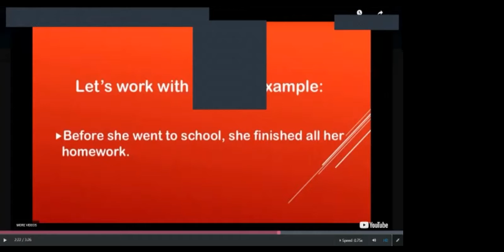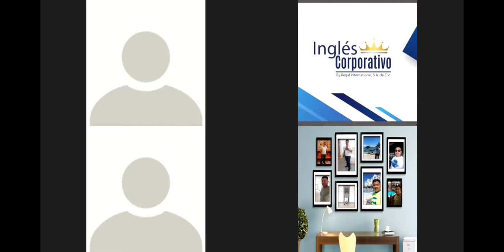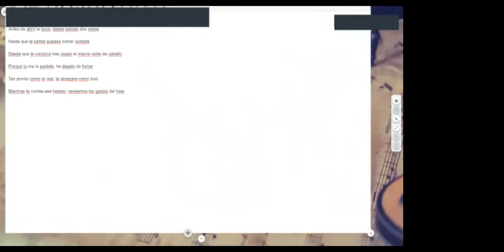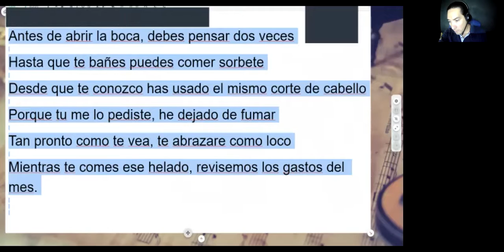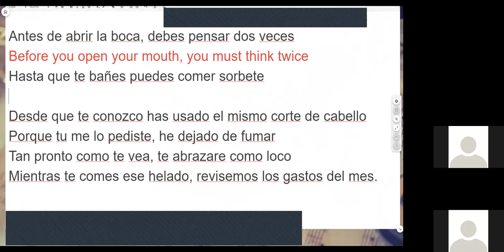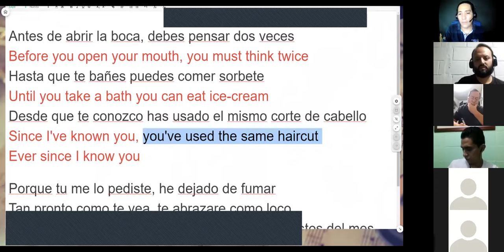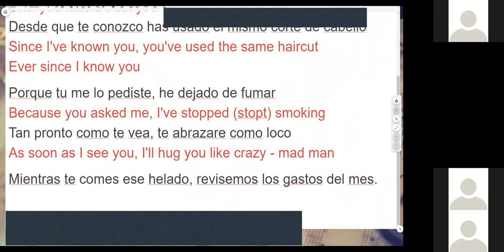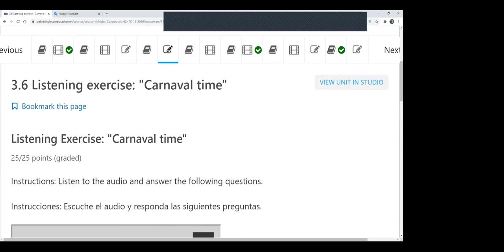Ingles Corporativo-Adverbial clauses of time